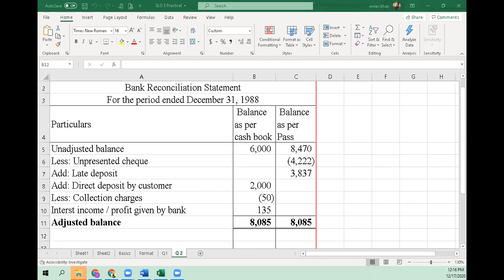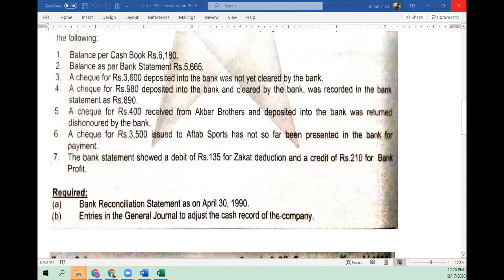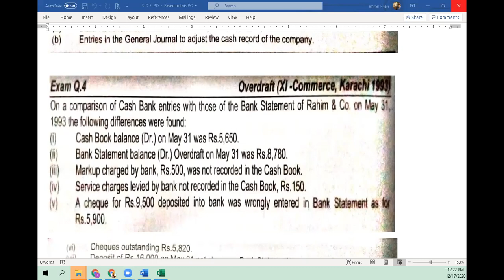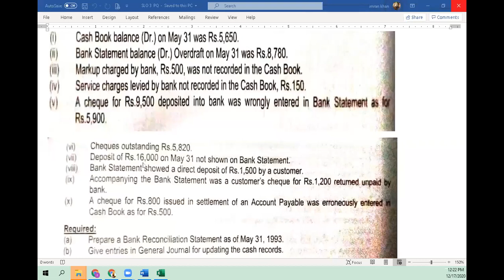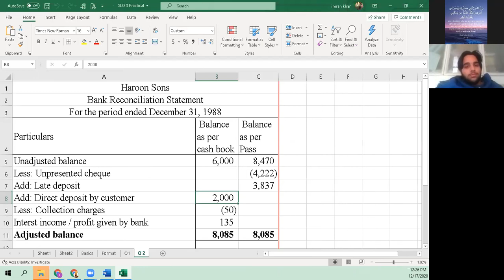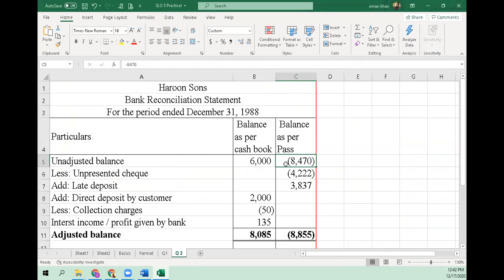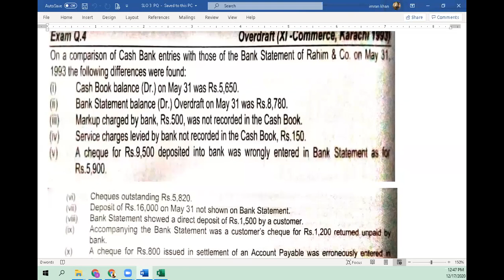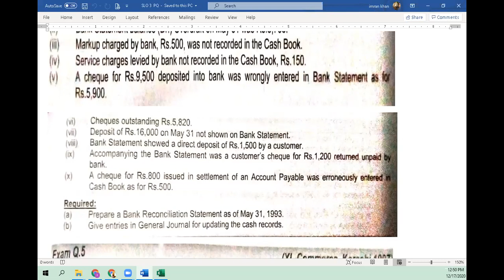17-12-2020 - POA - C-1 - AKUEB-L-08-B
SLO 3
Lecture 08